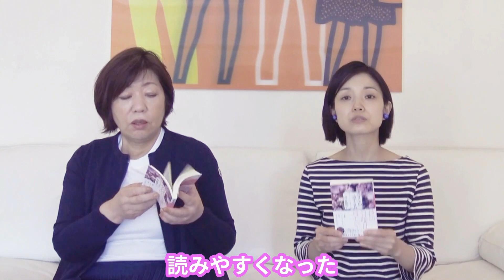90年代の男女の世界を堪能『さくら、さくら おとなが恋して』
作家・林真理子の公式YOUTUBEチャンネルです。
毎回一冊おすすめの本をご紹介します。

聞き役は元民放アナウンサーで、著者インタビューを多く手掛ける中村優子。
世代の違う女二人。たまに噛み合わないのもご愛敬。
楽しくゆる〜くお送りします。

本好きの方も、そうでない方も、お気に入りの一冊が見つかれば幸いです。
紹介本のリクエストもコメント欄にお願いいたします。

今回紹介した本
■『さくら、さくら おとなが恋して(新装版) 』